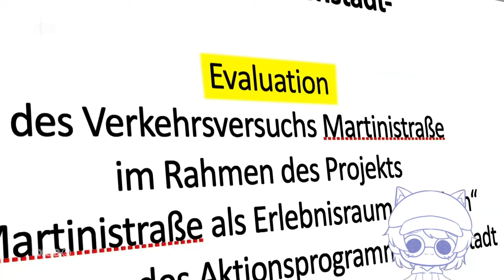REACT: Realer Irrsinn: Baustellen-Seifenoper in Bremen